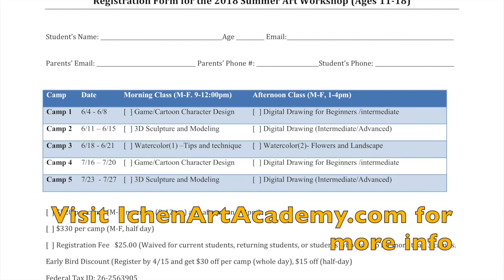Summer Art Workshop at Ichen Art Academy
This video is about summer art workshops held by Ichen Art Academy. These workshops are designed for middle and high school students who are interested in learning oil painting, digital art, and watercolor techniques, and are in need of preparing college application or AP art portfolios.